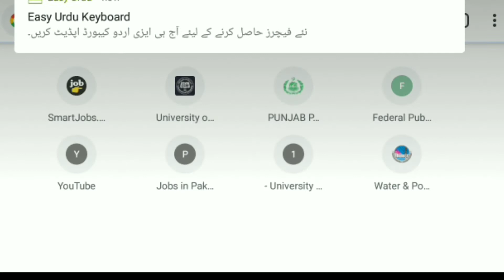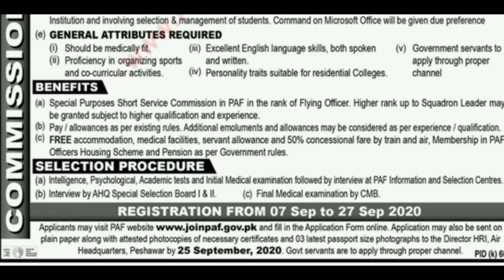Jobs In Paf Cadet College 2020|Special Short Service Commission in Paf 2020|Lecturer Jobs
Salam Friends,,,
In This Video I Will Tell/guide U About The Latest Jobs Of Paf Cadet College  Announced By cadet college administration On 7 sep 2020 .I Will Completely/briefly Guide U How To Fill Form,how To Send Cv/application.My Aim Is To Reduce Unemployment From Pakistan,ur Support Will Be Beneficial For Me To Fulfil This Educational Goal...
&like My Channel.
Latestgovjobs